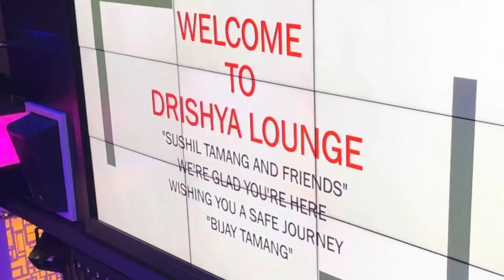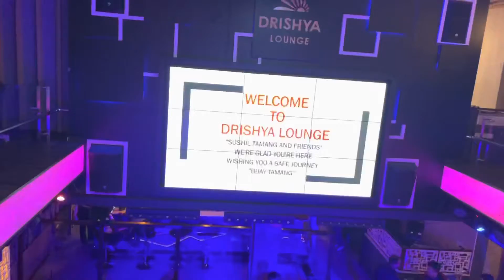korean resturaint Kathmandu Okhaldhungeli